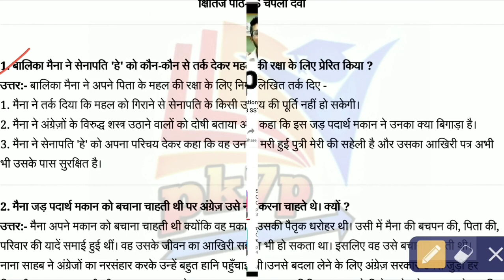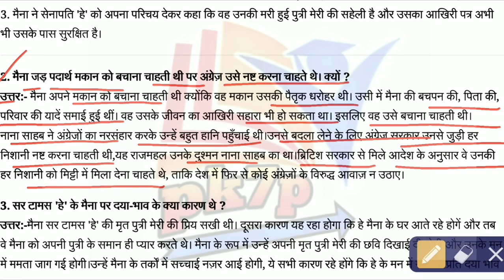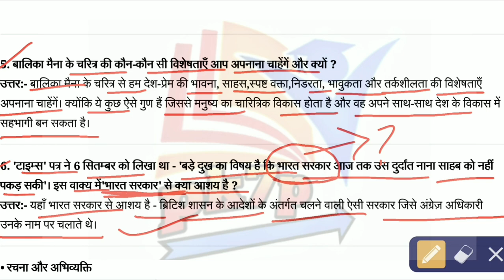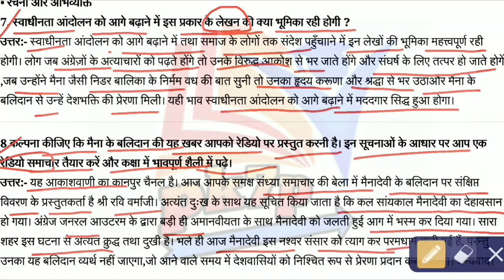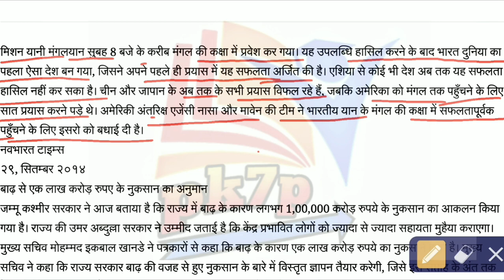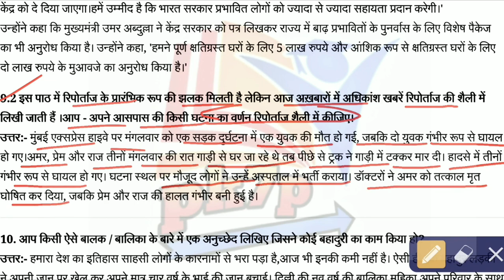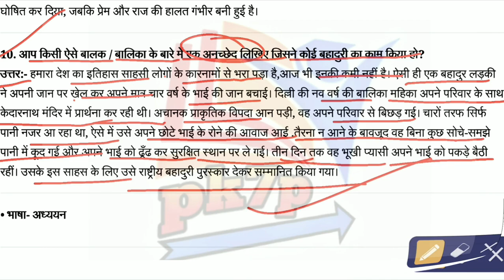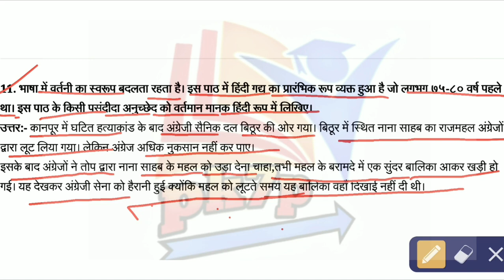Hindi Class 9 Chapter 5 Question Answer | Question Answer Of Nana Sahab Ki Putri Devi Maina | Part-2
Hindi Class 9 Chapter 5 Question Answer | Question Answer Of Nana Sahab Ki Putri Devi Maina

Namaskar dosto main Pradeep swagat karta hu aap savi ka pk7p main... dosto aaj ki is video main aap logo ko ncert hindi class 9 chapter 5 ka question answer ko bahut hi assan tarah se bataya hu. ummid karta hu aaj ki video aap logo ko bahut hi pasand aane wali hai...